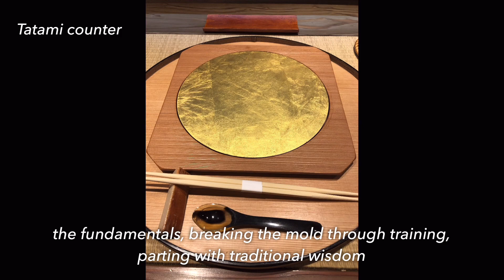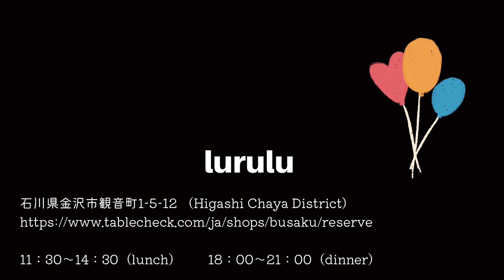【予約必至のランチシリーズ✨】金沢ひがし茶屋街 武作